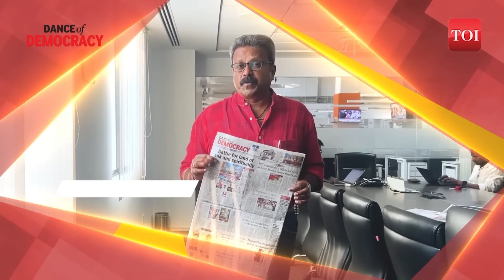Is Amethi waiting for the Gandhis or has it moved on? | Lok Sabha Elections 2024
Smriti Irani has started her campaign in full swing but the Congress has so far not even named a candidate for Amethi. Amethi is a seat represented by many Gandhis in the past - starting from Sanjay Gandhi in 1980.  So we asked Amethi voters if they are missing the Gandhis or if they've moved on? Also in this episode, know more about a party that had a 'far-sighted approach' to its name but couldn't get off the ground. And in this cricket season, we take you back in time to a story of a hotshot cricketer who couldn't make his mark as a politician.